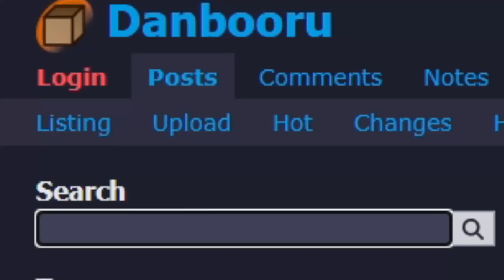Degen searches up Herta "art" ( Loveit Status )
BRUH!

For those who want to know who the degenerate is in the first video.

By: ジービーくん▼GB Kun